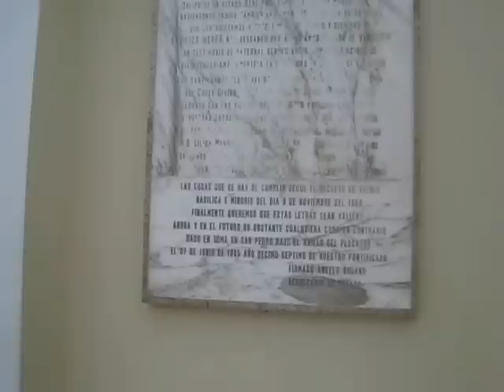Nuestra Visita a la Iglesia de la Virgen del Valle Isla Margarita Venezuela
Lista de videos de Nuestros viajes a la Isla de Margarita Visita con mi familia a la Basilica Nuestra Señora del Valle ubicada en la poblaciòn Valle del Espiritu Santo en la Isla Margarita, Estado Nueva Esparta y donde la veneraciòn a la Milagrosa Imagen de Nuestra Señora del Valle ha existido sin discontinuidad desde el año 1.528 hasta el presente. La Virgen del Valle es la Patrona de todo el Oriente de Venezuela,de la Marina mercante y la Marina de Guerra de Venezuela.